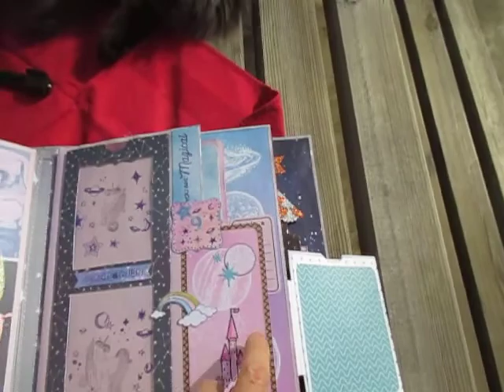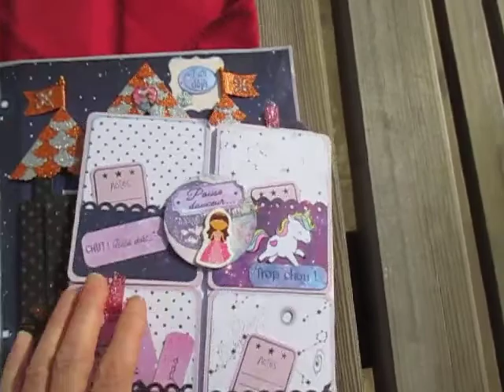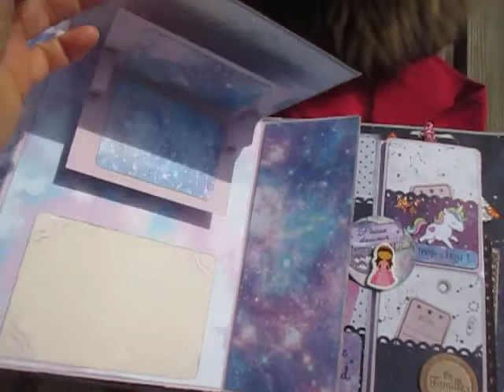Présentation de l'album Estelle 2 eme partie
Suite de la présentation de l'album Estelle